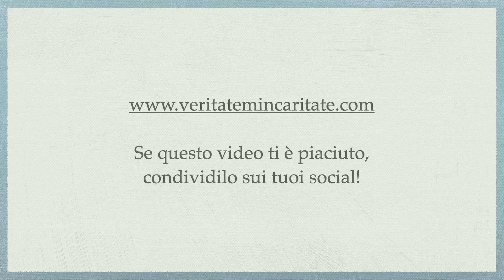Domenica delle Palme - P. Giorgio Maria Faré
Meditazione di Padre Giorgio Maria Faré: Domenica delle Palme
2 aprile 2023